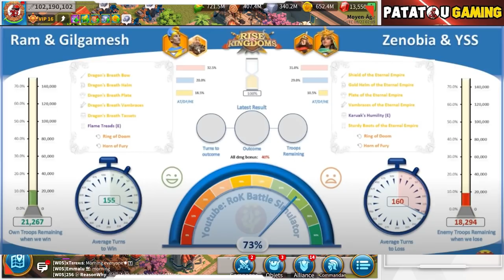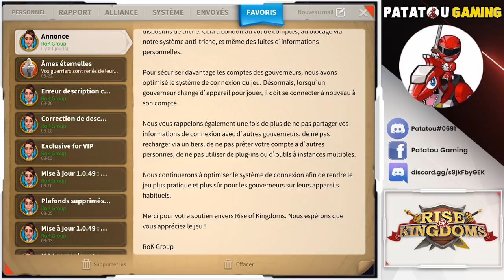GILGAMESH CHEAT ? SURPUISSANT ? ZENO KILLER ? LES RESULTATS! RISE OF KINGDOMS